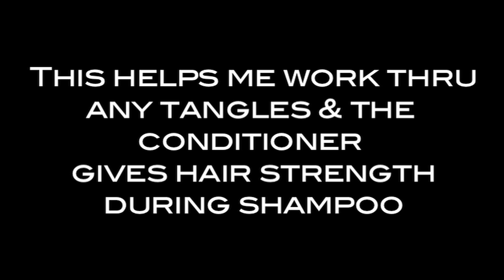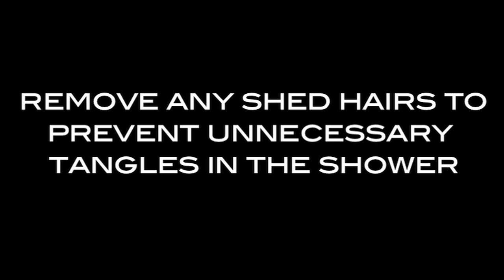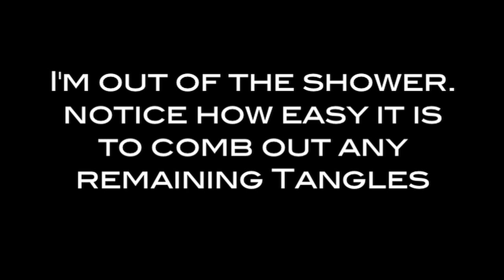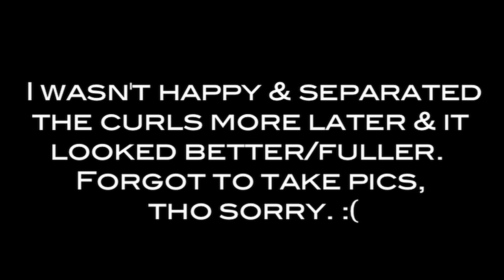How to Shampoo Medium to Long Natural Hair